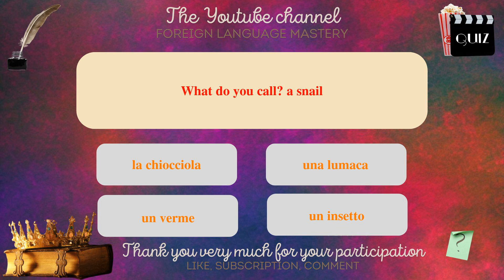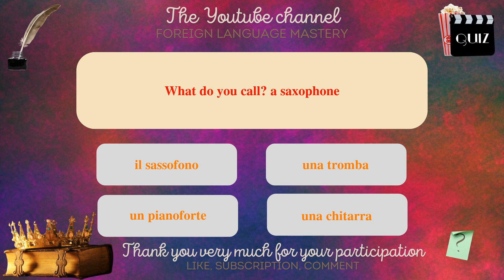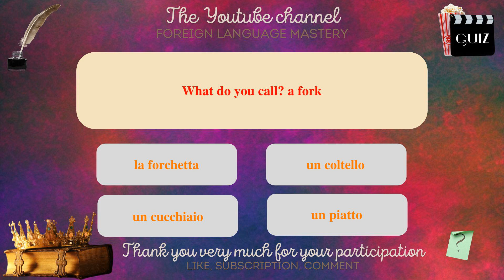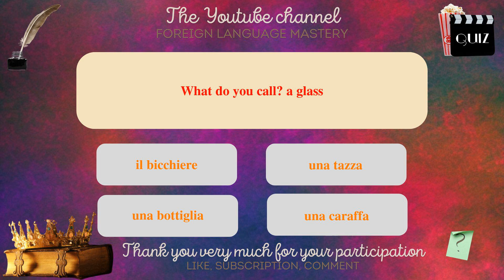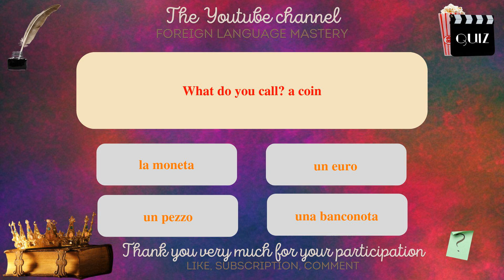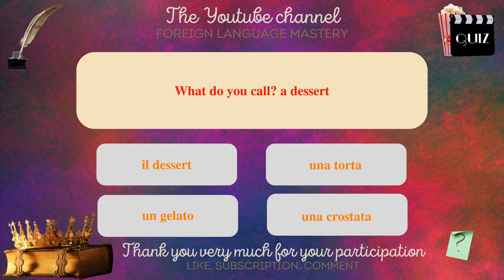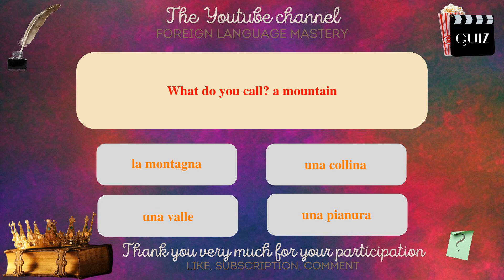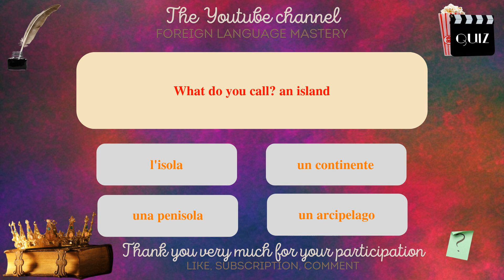Italian Challenge: Can you get 10 out of 10?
In this series of videos, I will present you with simple sentences to help you learn easily and quickly. Whether you want to travel abroad, communicate with English speakers or simply improve your level in Italian, these sentences will allow you to develop your vocabulary and grammar gradually. With my clear explanations and practical examples, you will learn to use the sentences in real contexts and to memorize them easily.